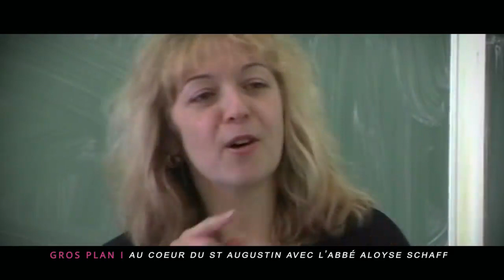Abbé Aloyse Schaff - Saint Augustin Bitche